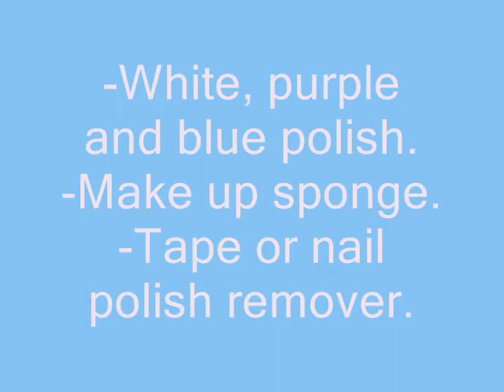Blue and purple ombre nails